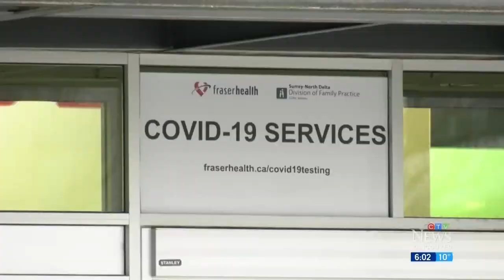New COVID-19 restrictions ban indoor dining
New restrictions to curb the COVID-19 pandemic include a ban on indoor dining as well as the closure of Whistler ski hills.